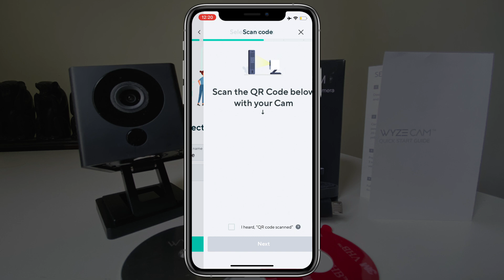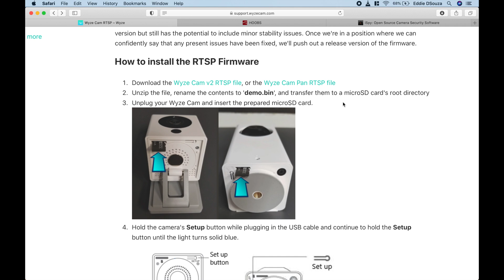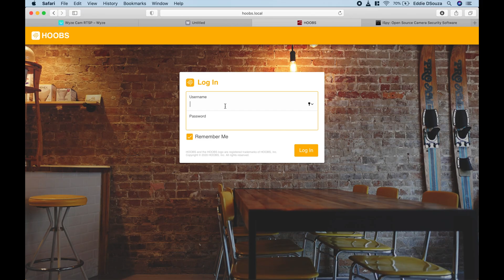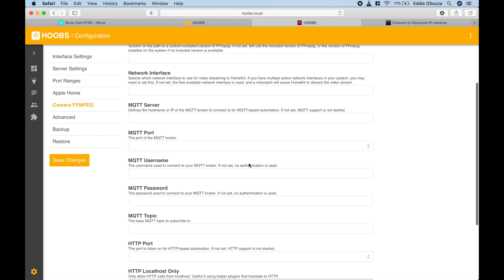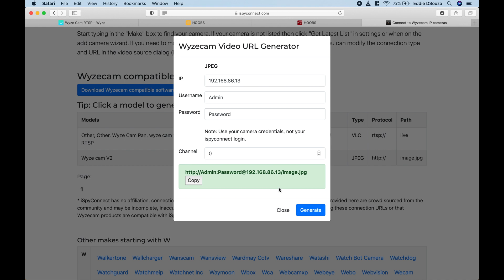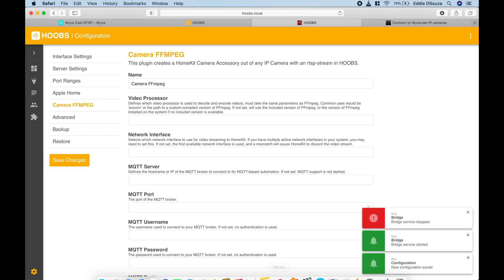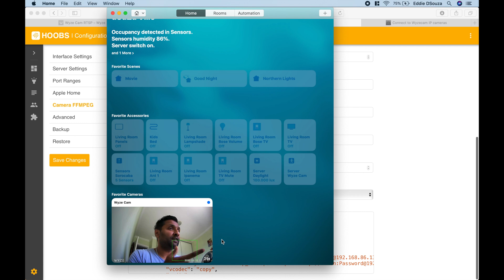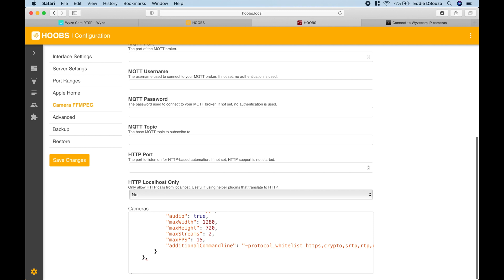How to connect your Wyze Cam to Apple HomeKit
Lets pair a Wyze Cam V2 using RTSP into Apple HomeKit via my HOOBS Box

Timestamps
02:24 - Flash Custom Firmware
05:33 - Plugin Integration

Here are the links to get your own out of the box system:

The whole idea is to collaborate. If there's something you'd like me to do a video on - please feel to comment. Cheers !